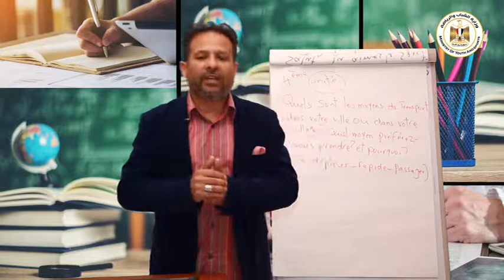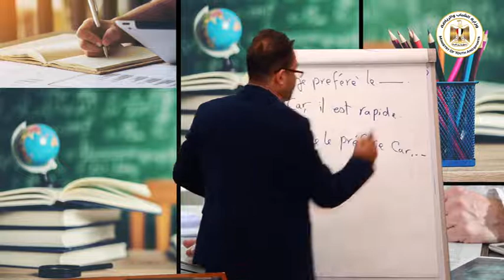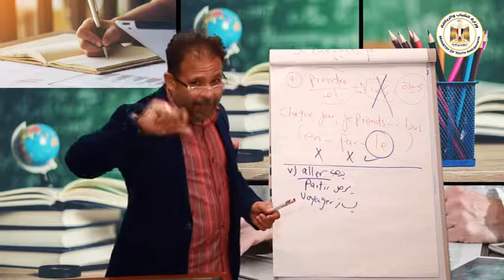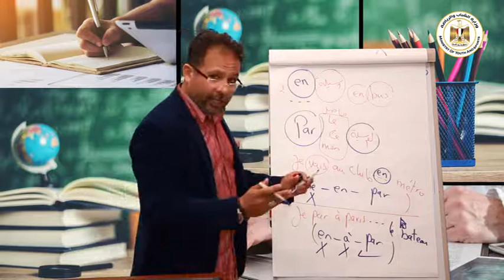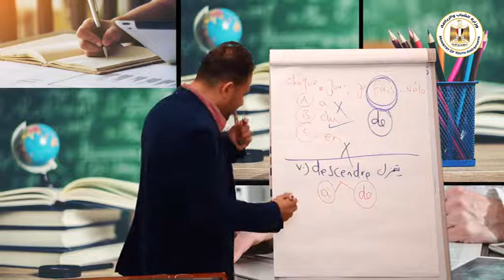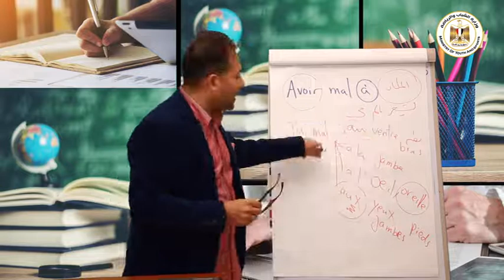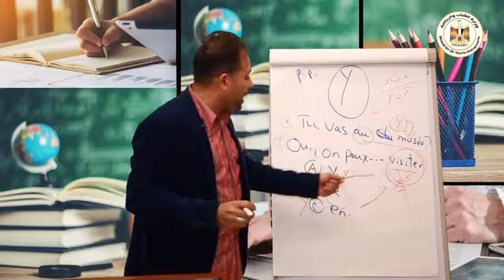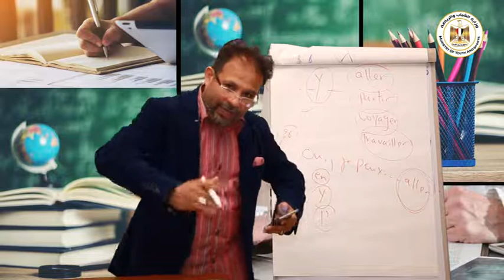وزارة الشباب والرياضة | اللغة الفرنسية للثانوية العامة الدرس الأول - الجزء الرابع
وحفاظاً على سلامة ابناءنا الطلاب واتساقاً مع توجه الدولة نحو التحول الرقمي، وانطلاقاً من مسئولية وزارة الشباب والرياضة نحو أبناءها طلاب الثانوية العامة، في هذه الفترة الاستثنائية.
تقدم الإدارة المركزية للبرلمان والتعليم المدني بوزارة الشباب والرياضة بالتعاون مع وزارة التربية والتعليم ووزارة الأوقاف، سلسلة القوافل التعليمية الاليكترونية لطلاب الثانوية العامة من خلال نخبة من خبراء تدريس تلك المواد ومستشاريها بوزارة التربية والتعليم والقنوات التعليمية.
حيث يتم تقديم سلسلة من شرح لتلك المواد بأسلوب سلس وبسيط.
وهنا موعدنا مع اللغة العربية